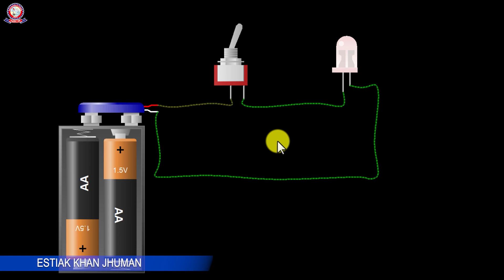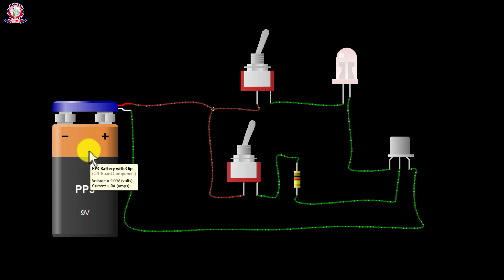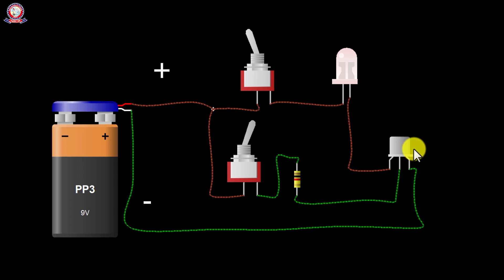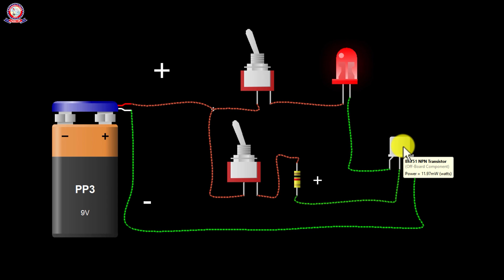How to work TRANSISTOR Simple explain in Bangla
In this video, I teach you how to Transistor work? I am sharing simple to teach you. I have you like this technic so much. You can easily know that how to the current flow of any kind of Transistor(Like MOSFET, Bipolar Transistor, FET etc)

If you went more videos about Microcontroller, Basic Electronics & Digital Electronics, please visit my EST Programming Channel.